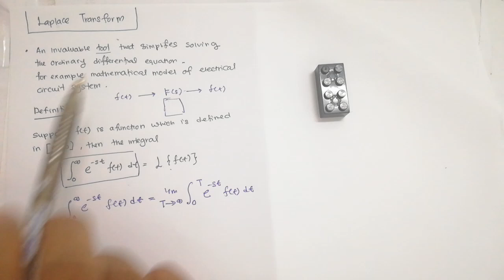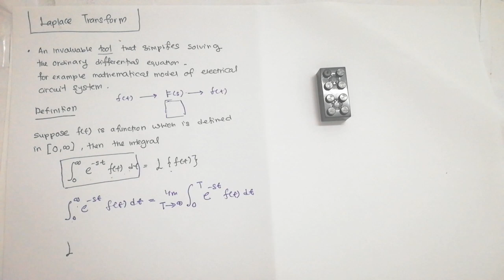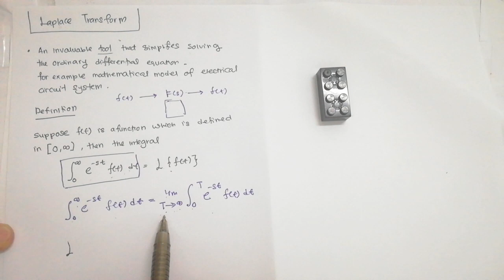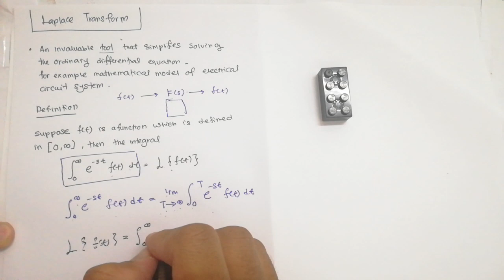Lecture 4.0: Math 2 - Definition of Laplace Transform